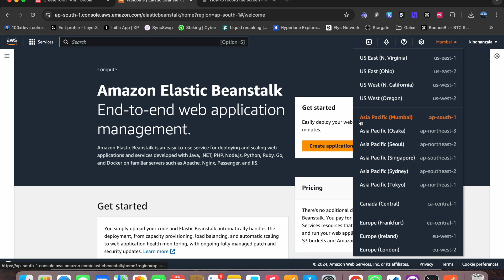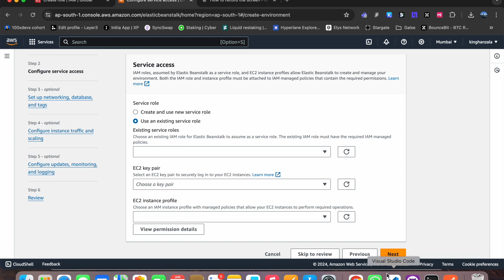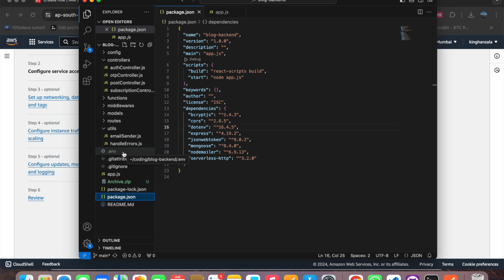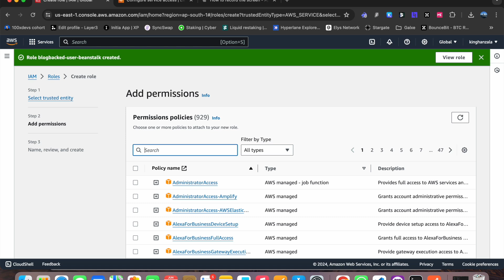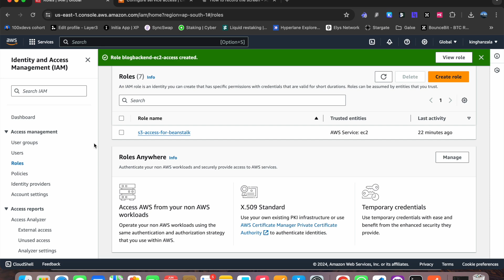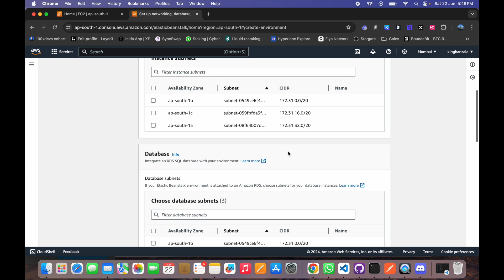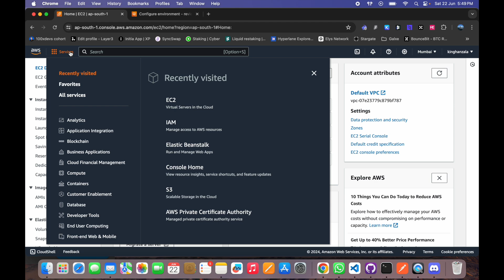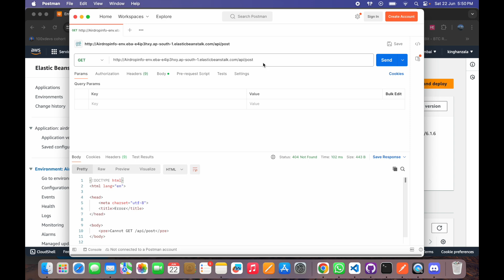Deploy Express App for free - Amazon Elastic BeanStalk [2024] [Latest]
Deploy Express.js on Amazon Elastic Beanstalk - Step-by-Step Tutorial

Welcome to our comprehensive guide on deploying an Express.js application on Amazon Elastic Beanstalk! 🚀 In this video, we'll walk you through every step, from setting up your development environment to successfully deploying your Express.js app to AWS Elastic Beanstalk. Whether you're a beginner or an experienced developer, this tutorial has something for you.